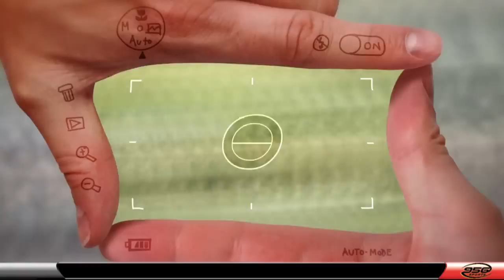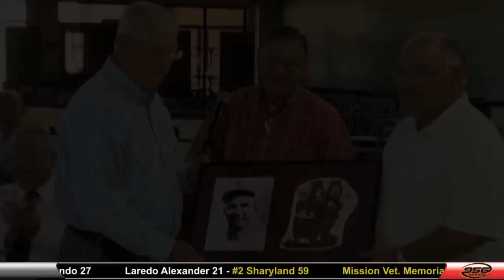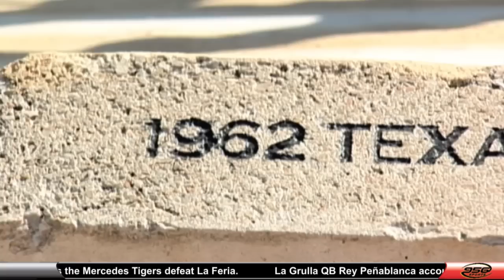Selber Spotlight PSJA Finals Teams